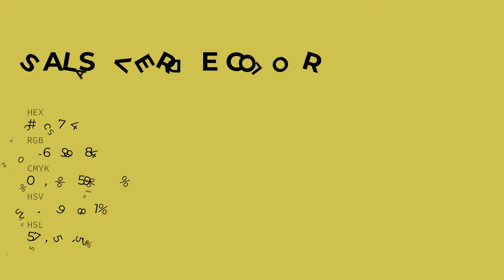Salsa Verde color cec754 hex color - Yellow color - Cool color cec754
What color is Salsa Verde ? cec754 hex color - Yellow color - Cool color cec754

Hex cec754 Color Code is also known as Salsa Verde color.

Hex cec754 Color code in RGB color code model is created after adding 80.78% red color, 78.04% green color and 32.94% blue color.
Hex cec754 Color code in CMYK color (process color) code model is generated after subtraction of 0% cyan, 3% magenta, 59% yellow and 19% black.